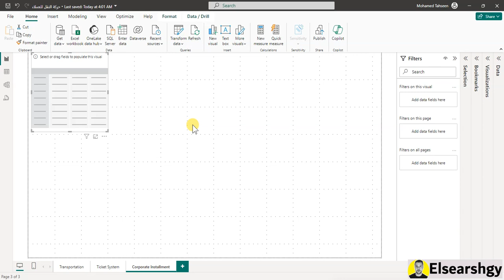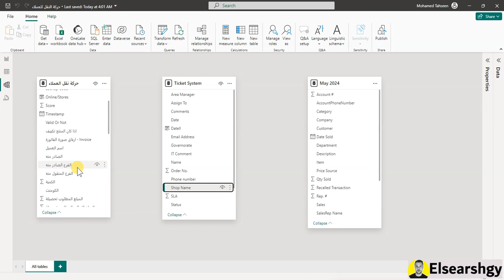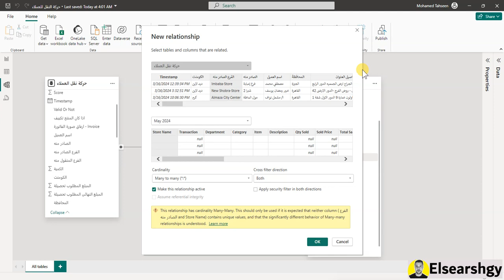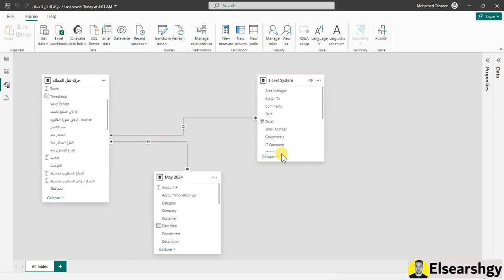ربط المصادر ببعض فى برنامج Power BI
في برنامج Power BI، لما بنتكلم عن "ربط الداتا"، بنقصد إننا بنجمع المعلومات من مصادر متعددة زي Excel وقواعد بيانات وغيره، وبعدين بنربطها ببعض علشان نقدر نعمل تحليلات وتقارير متكاملة. بنعمل دمج واتحاد للبيانات وبنعمل علاقات بينها علشان نفهم العلاقات بينها ونقدر ناخذ قرارات صح.

ربط المصادر في Power BI: الخطوات الأساسية
توصيل بياناتك: دليل بسيط لربط المصادر في Power BI
بدء استخدام Power BI: كيفية ربط المصادر بسهولة
الربط بين المصادر: خطوات سهلة في Power BI
ربط البيانات في Power BI: دليل مبسط للمبتدئين
الاتصال بالبيانات: طرق بسيطة لربط المصادر في Power BI
Power BI للمبتدئين: كيفية ربط المصادر بسهولة
خطوات سهلة لربط المصادر في Power BI
ربط المصادر بسلاسة: دليل سريع في Power BI
كيفية ربط المصادر بسهولة في Power BI
ربط البيانات بسهولة في Power BI: خطوات بسيطة لدمج المصادر المختلفة
توصيل البيانات في Power BI: استيراد وتحليل البيانات بسلاسة
دليل شامل لربط البيانات في Power BI: استخدام العلاقات والتحليل
خطوات سهلة لربط البيانات المتعددة في Power BI وإنشاء التقارير
Power BI للمبتدئين: كيفية ربط البيانات بسهولة وفعالية
الاتصال بالبيانات في Power BI: استخدام الأدوات المتقدمة لربط المصادر
تحليل البيانات في Power BI: توصيل البيانات وإنشاء تقارير ديناميكية
ربط البيانات الكبيرة في Power BI: استراتيجيات فعالة للتحليل والتحليل
بناء علاقات قوية: دليل Power BI لربط البيانات ببعضها
خطوات سهلة لدمج البيانات في Power BI: استخدام الأدوات والتقنيات المتقدمة
Power BI وقواعد البيانات: كيفية ربط البيانات المتعددة والمصادر المختلفة
إدارة وتحليل البيانات: دليل Power BI لربط البيانات ببعضها وإنشاء تقارير ديناميكية